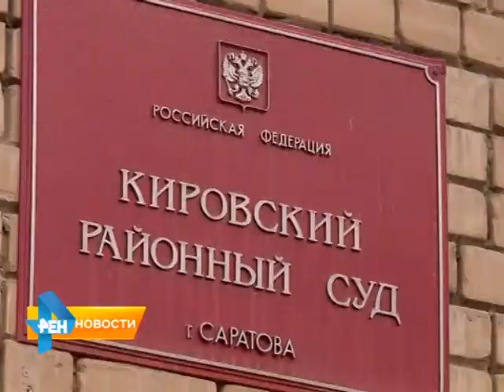Василию Синичкину вынесли окончательный приговор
Напомним, бывшего главу Администрации Саратовского района обвиняли в превышении должностных полномочий.
По версии следствия, Синичкин вымогал деньги у одного из бизнесменов. Материал вышел в эфир 27 марта 2015 года.